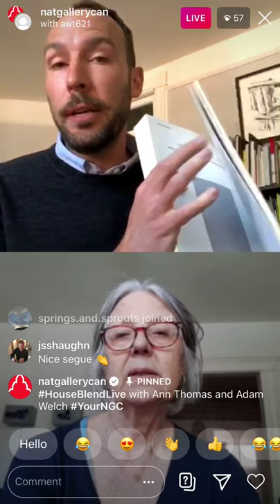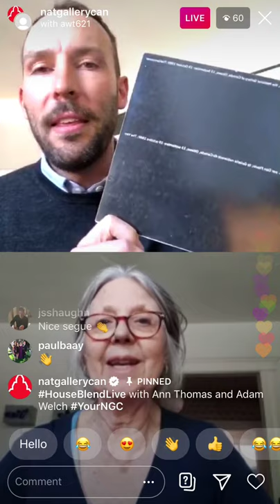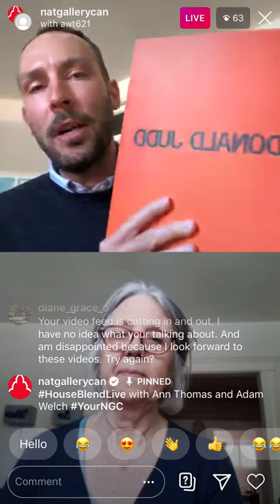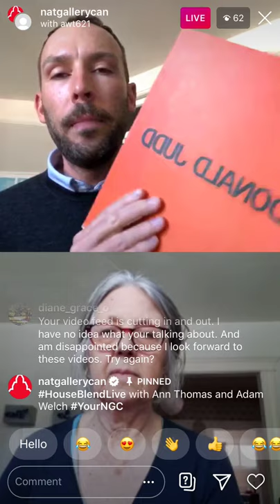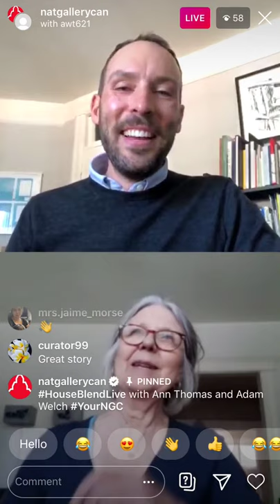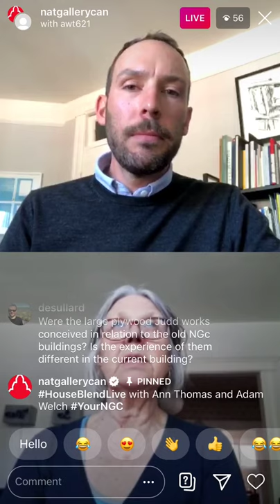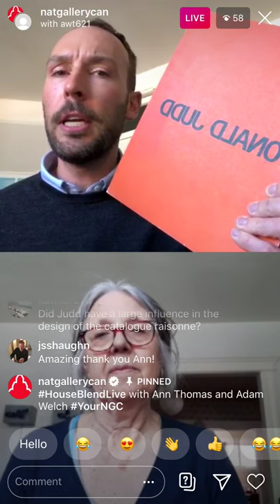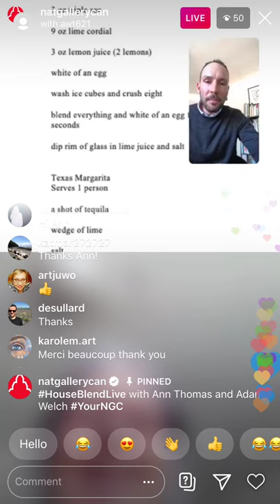House Blend w Adam Welch + Ann Thomas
Watch the recording of NGC House Blend: a weekly series on Instagram Live featuring NGC curators and invited guests. In this episode, Adam Welch, Associate Curator, Canadian Art, speaks with Ann Thomas, Senior Curator, Photographs, about her side passion for the work of Donald Judd.